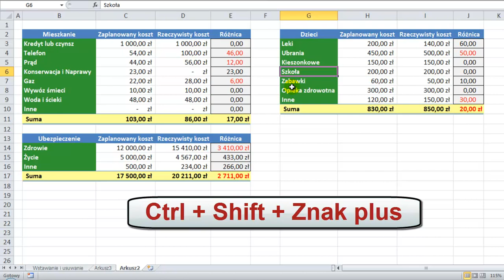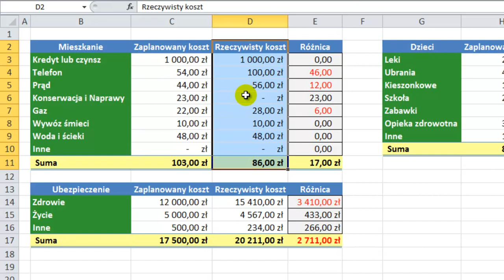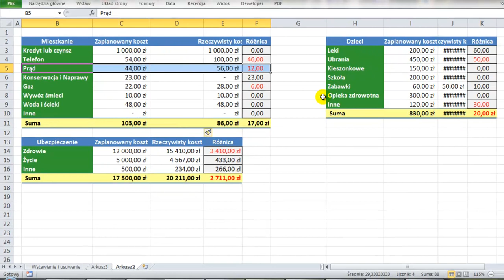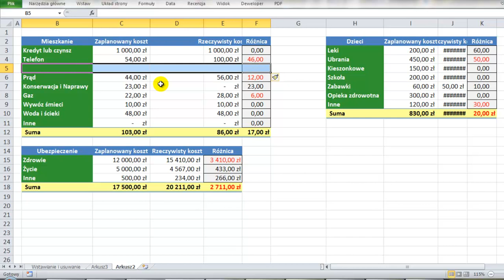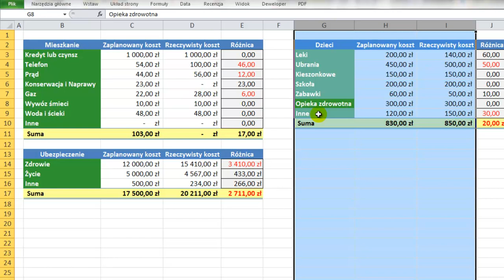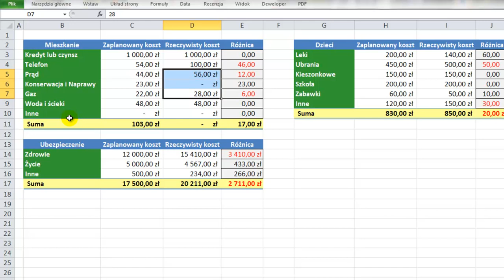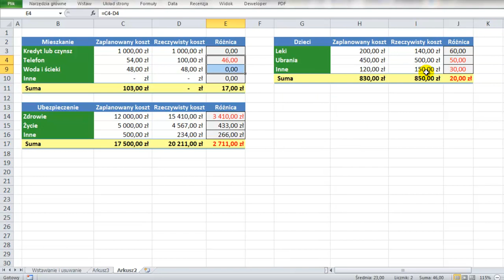Excel - Skróty klawiszowe do wstawiania i usuwania wierszy, kolumn i komórek - porada #60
Skróty klawiszowe do wstawiania i usuwania
Żeby zrobić to Naciśnij
Dodaj komórki, wiersze lub kolumny Ctrl + Shift + Znak plus
Usuń komórki, wiersze lub kolumny Ctrl + Znak minus
Ukryj wiersze Ctrl + 9
Ukryj kolumny Ctrl + 0
Wstaw nowy arkusz Shift + F11